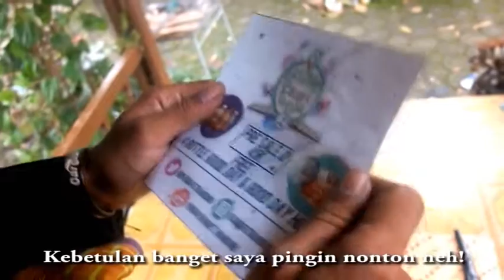SANG GURU HARIMAU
Sebuah video 30 detik karya Sekewood untuk lomba video GOOD CHALLENGE - Forum Kabaret Bandung 2016. Dan terpilih sebagai juara ter-FKB